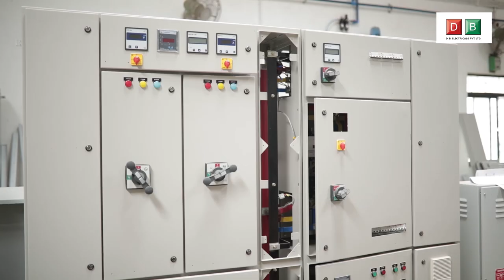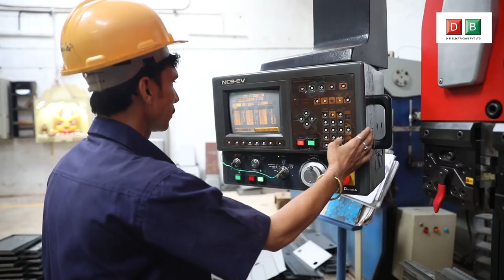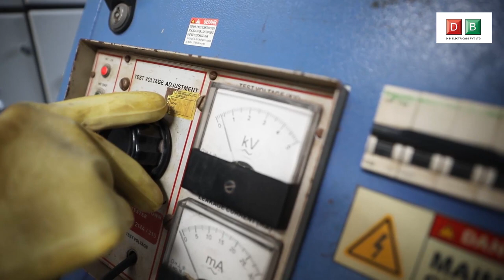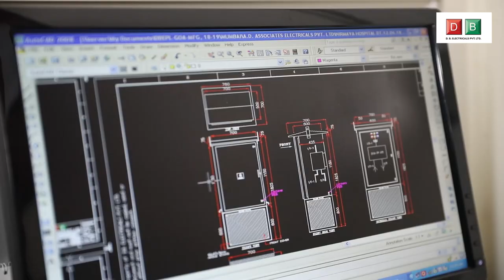D. B. Electricals Pvt. Ltd.